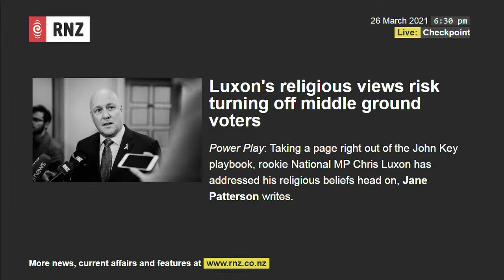Checkpoint LIVE, Friday 26/03/2021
Kia ora, tonight: Deflated expectations for some after a vague announcement around a Cook Islands travel bubble. We talk to the Cook Islands Prime Minister. And doctors warn over-run emergency depts are a symptom of more serious ills. This & more at rnz.co.nz/checkpoint, 101FM.